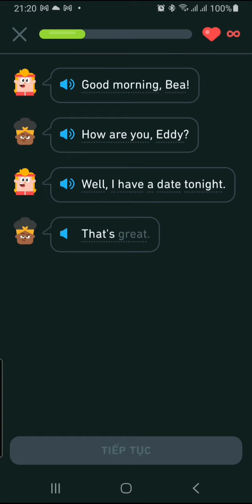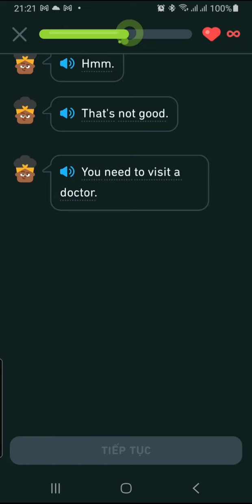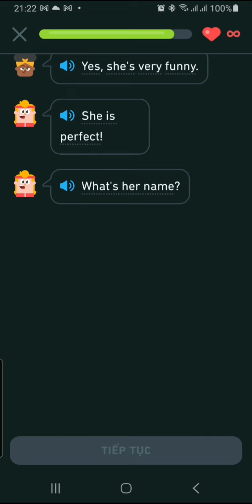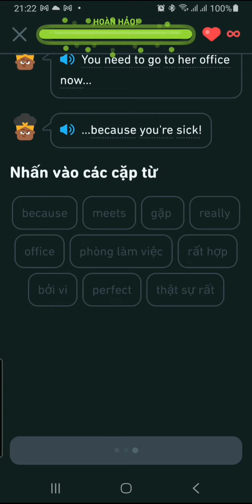Học tiếng Anh cùng Duolingo - Kho truyện nhóm 6 _ Câu chuyện 1: Người phù hợp nhất (2022)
Kho truyện Duolingo nhằm cải thiện khả năng đọc và nghe tiếng Anh - Nhóm 6_ Câu chuyện 1: Người phù hợp nhất.